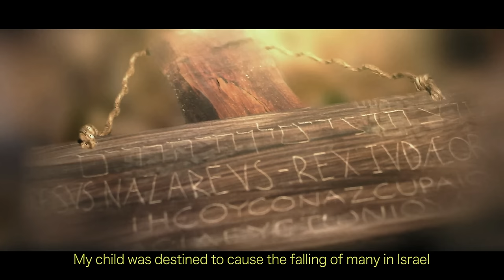The Second Coming Of Christ (2018) - Theatrical Trailer (HD) Official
The Second Coming Of Christ Movie HDTrailer (2018) , produced by Flawless Production , The FIlm Brewrery and 7 Heaven Productions , starring Diana Angelson (The Impaler, Armenia My Love), Jason London (know for Dazed and Confused), Quinton Aaron (The Blind Side) , Natalie Burn (Expendables 3), Al Sapienza (Sopranos, House Of Cards), Tom Sizemore (Golden Globe nominee, known for Saving Private Ryan), Meredith Salenger (The Journey) , Sally Kirkland (Oscar nominee, known for JFK , Bruce Almighty) , Vincent RIvera , Jessica Zhou, Jason Tobias, Maria Julieta Georoiu , Les Brandt .